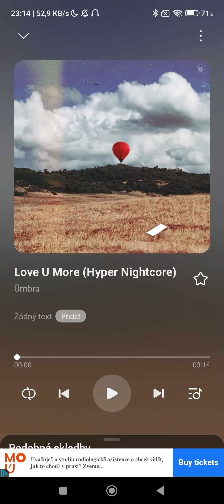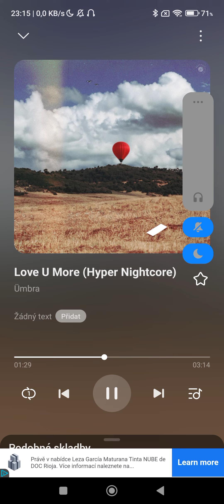Ümbra - Love U More (NL Hyper Nightcore Edit) [Prewiew] - BTS #3